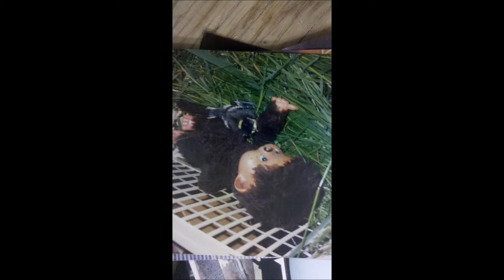Rakastaa Jenniferia Holopainen